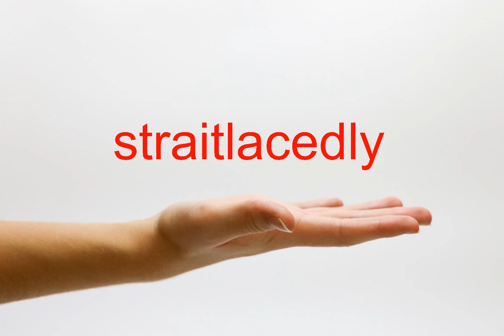How to Pronounce straitlacedly - American English